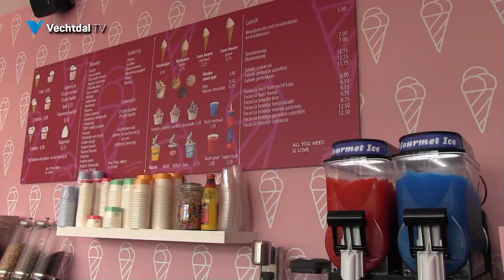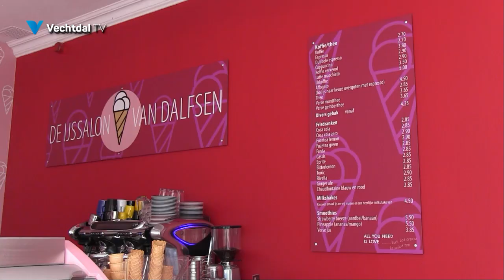Goed toeven én proeven bij de IJssalon van Dalfsen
Op zaterdag 26 maart is de nieuwe ijssalon van Dalfsen geopend. Een initiatief van Brasserie de Zeven deugden.